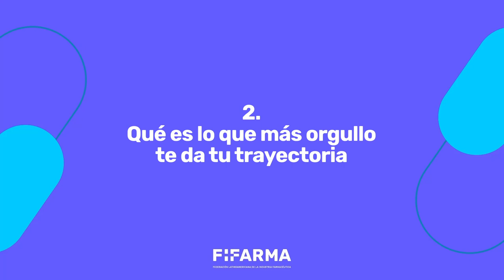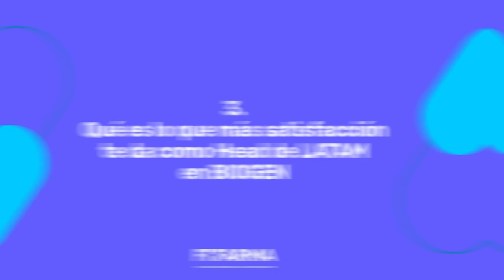Conozca a Andrea Da Pieve, Head LATAM de Biogen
¡En FIFARMA destacamos el compromiso de nuestros líderes!
En nuestra serie de Minientrevistas, Andrea Da Pieve, Head LATAM en BIOGEN, nos cuenta los momentos más destacados de la trayectoria profesional además de sus ogros personales y profesionales que le llenan de orgullo.